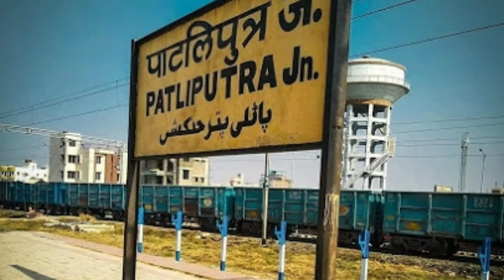Patliputra Junction Railway Station Full Details || Knowledge Nagar